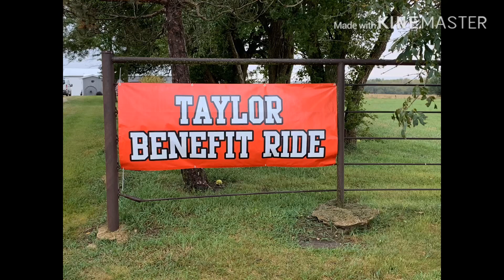Taylor Benefit Ride 9-28-19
Benefit ride around Fostoria KS, lots of fun and lots of mud!!